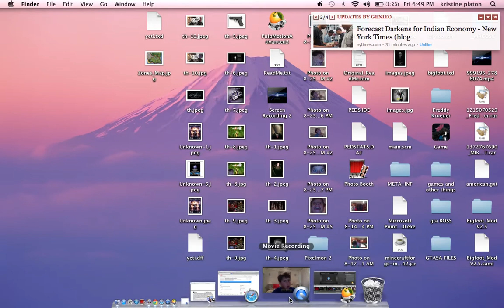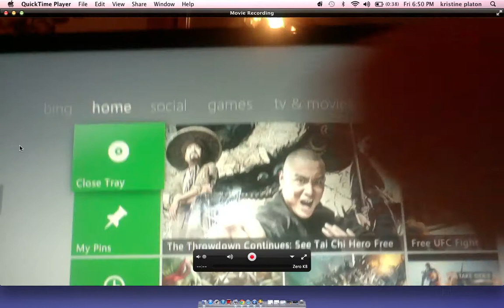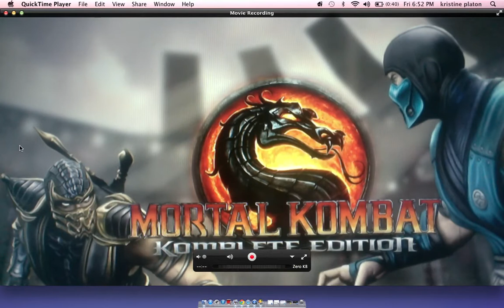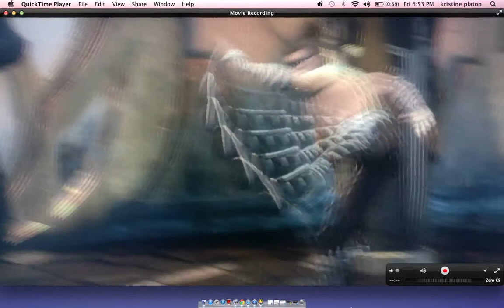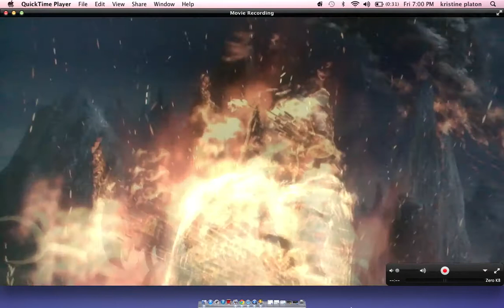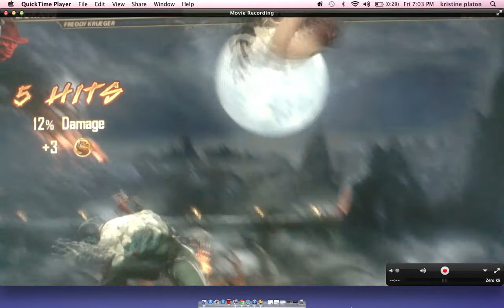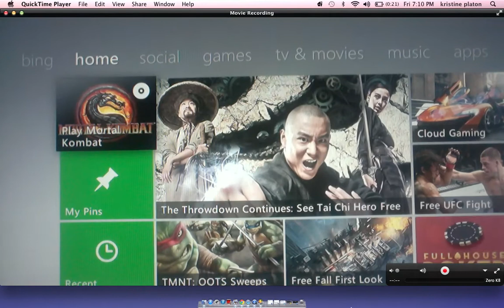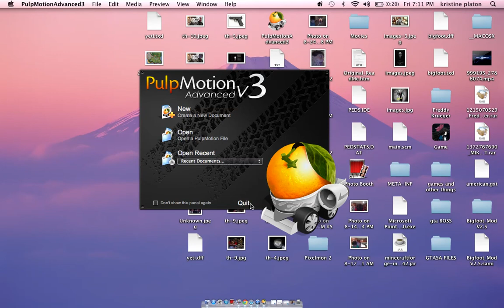MORTAL KOMBAT FUCK KENSHI!